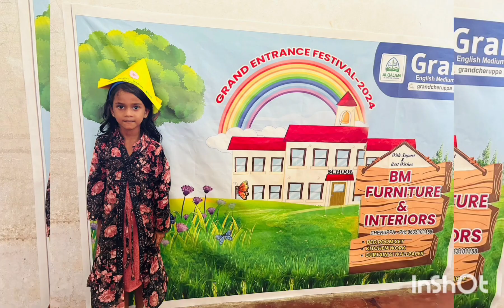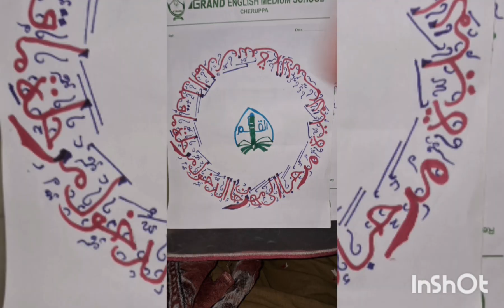GRAND ENGLISH MEDIUM ENTRENCE FESTIVAL